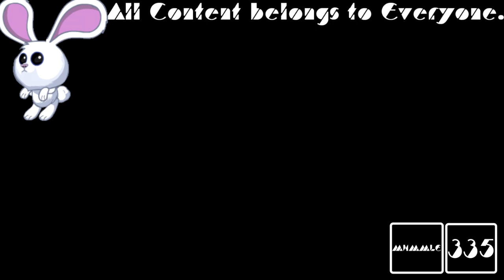(REQUESTED) GTA Vice City Opening Intro Caught a Coronavirus